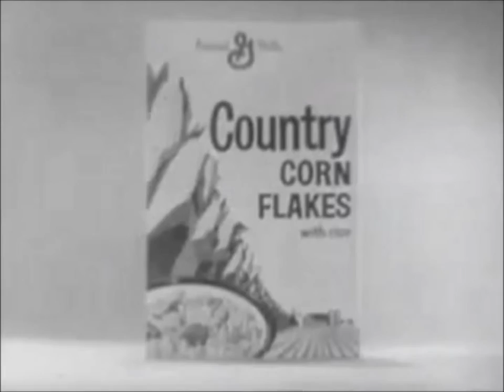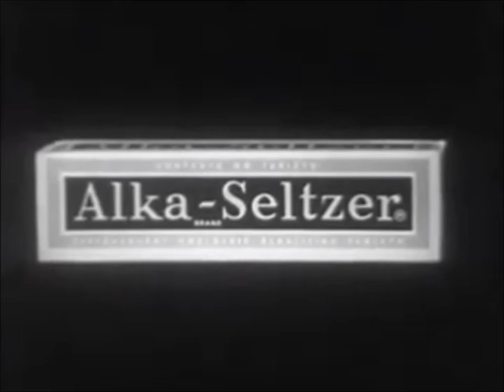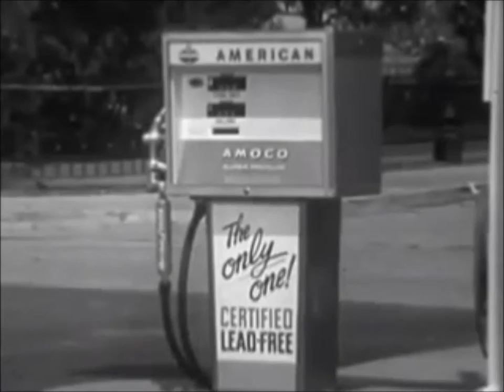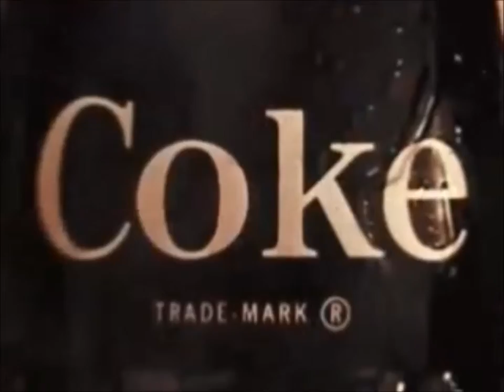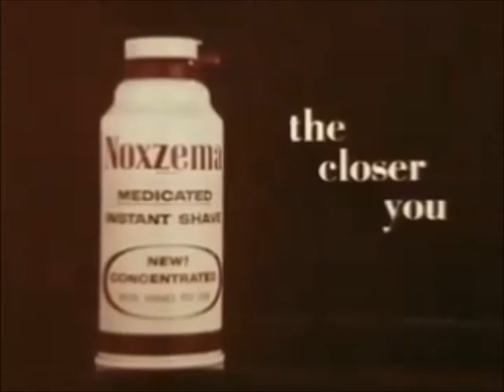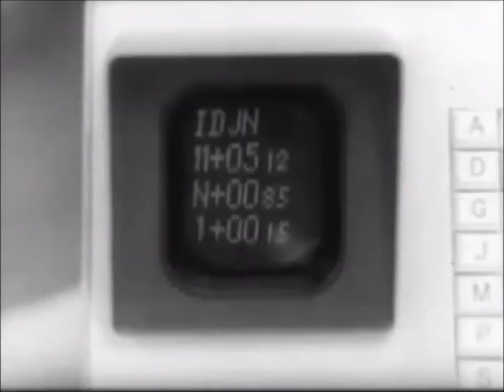Old Commercials 2 Electric Boogaloo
We return once again to the world of advertising with more commercials from the 1950s and 1960s. This time we see ads from General Mills, Alka-Seltzer, Dristan, Amaco, Lustre-Creme, National Association of Broadcasters, Goodyear, Coca-Cola, Colt 45, Volkswagen, Caprolan, Bactine, Noxzema, Marlboro, American Motors, Heinz, Shearson & Hammill, and The National Oil Fuel Institute.